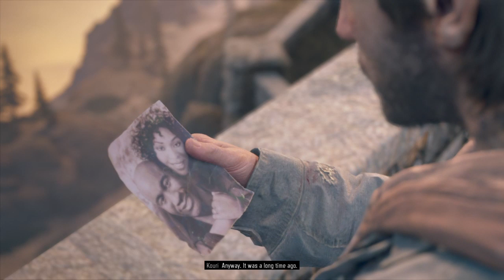DAYS GONE PART 22: I’M A CORPORAL!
Join Me In My Journey As Deacon St John!